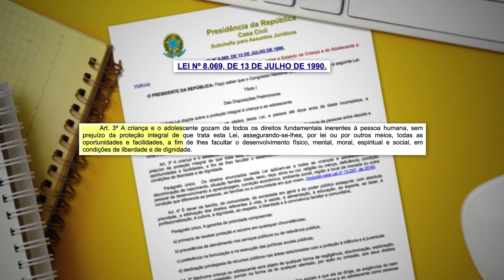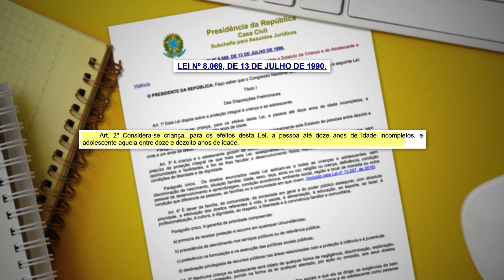34 anos do Estatuto da Criança e do Adolescente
A Assembleia Legislativa realizou uma sessão especial para celebrar os 34 anos do Estatuto da Criança e do Adolescente, o ECA, criado por meio da lei nº 8069/1990. O Estatuto prevê uma série de direitos para as crianças e adolescentes, além de deveres para as famílias. Na solenidade foram homenageados profissionais que atuam para garantir o cumprimento do ECA. O requerente foi o deputado Sebastião Rezende.